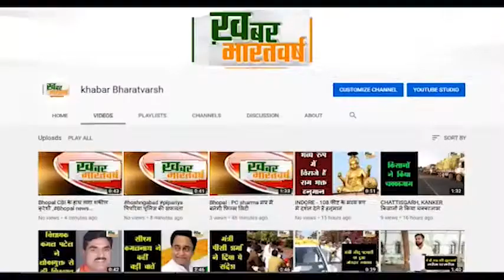नरवर (शिवपुरी) : सांसद विवेक शेजवलकर ने हिंदू जागरण मंच के कोरोना योद्धाओं को किया सम्मानित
टीम ने मानवता की सेवा के लिए जो कार्य किया है वह अतुलनीय व वंदनीय है
हिंदू जागरण मंच के स्वयंसेवकों का माल्यार्पण व शॉल ओढ़ाकर सम्मान किया गया
             सांसद विवेक नारायण शेजवलकर ने नरवर चिकित्सालय पहुंचकर निरीक्षण किया